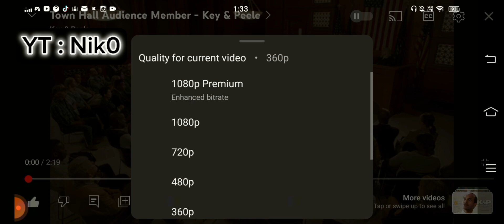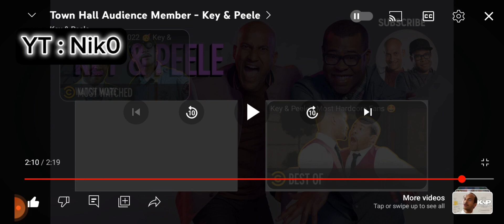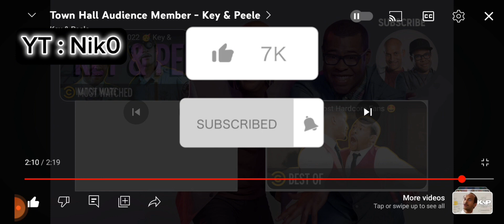Nik0 reacting to Kay and Peele , Town hall audience episode 😂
So today I'm reacting to Kay and Peele episode. I'm laughing so much right here .

Any ideas for my yt videos, go to my IG  : @irfanspeed_07

if the link is expired dm on my IG 😁